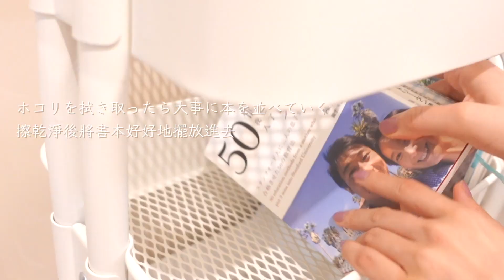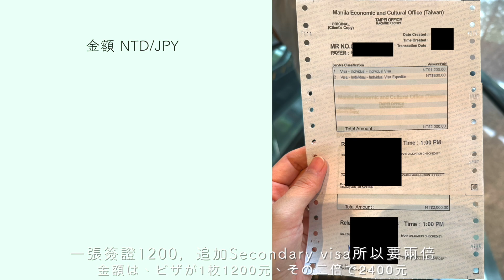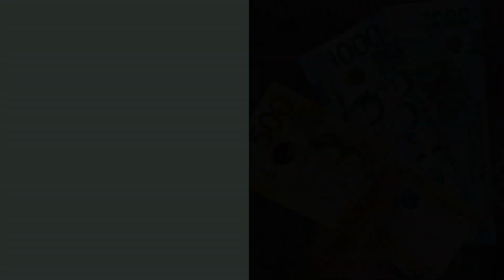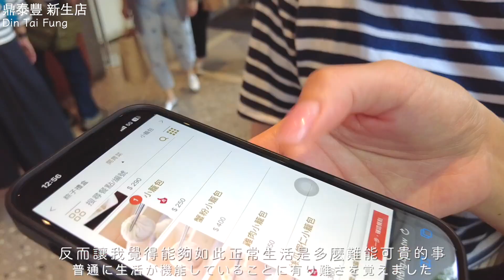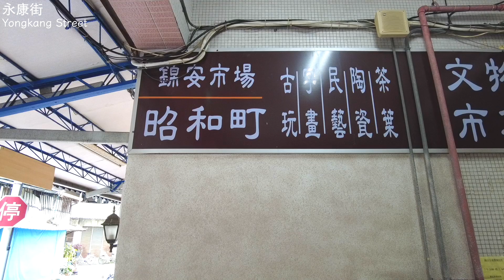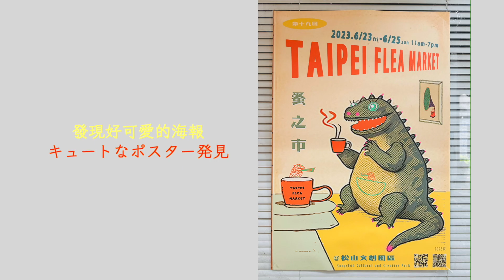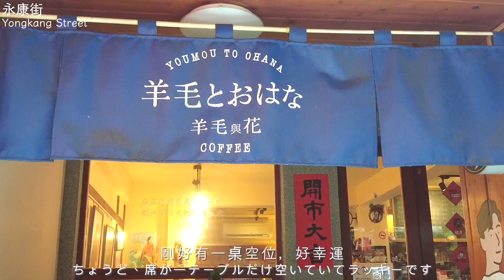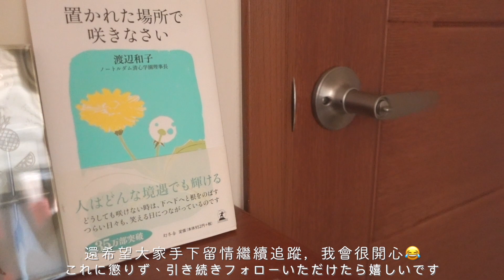VLOG | 台湾を離れる１週間前の色々/離開台灣前一週的種種/東門散歩/荷物整理/ビザ申請/整理行李/taiwan life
こんにちは🌞
この度台湾をしばらく離れることになりました。
理由は動画の中でお話ししております。
台湾紹介が好きで見てくださっている方にはしばらく台湾紹介をお届けできそうになく、とても心苦しく感じています。
私もまだまだ台湾遊び足りない、遊びに行けてないところがたくさんありすぎて、心残りがたくさん！
なので今後もチャンスがあれば帰国できたらいいなぁと思っています😊
その時また旅紹介動画を撮りたいと思いますのでその時を楽しみにお待ちいただけたら嬉しいです。
また、行き先の国では何もかもが分からない状態なのですが、そんな生活も動画にしてお届けできたらと考えていますので、

それではまた、次の動画でお会いしましょう。

大家好～
影片更新的速度有點慢，其實我已離開台灣了。
離開台灣的原因在影片裡有稍做說明。
我知道有很多人是喜歡看台灣的介紹而來到我的影片，所以我對未來可能無法常常介紹台灣非常感到可惜和抱歉。
但其實在台灣我還有好多想去玩的地方！所以心裡默默期待未來有機會回來台灣，到時候要再去拍很多台灣美景～
現在我搬來的地方對我來說是一個完全未知的新國度，不過我會繼續拍我在這邊的日常影片，介紹我的生活。
還希望大家繼續追縱，給予鼓勵😊

期待下次影片見～